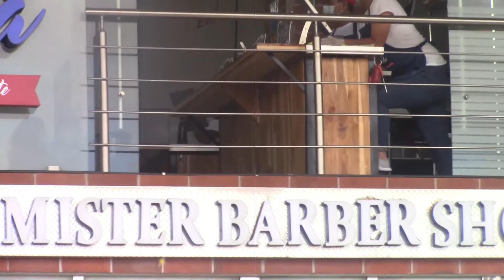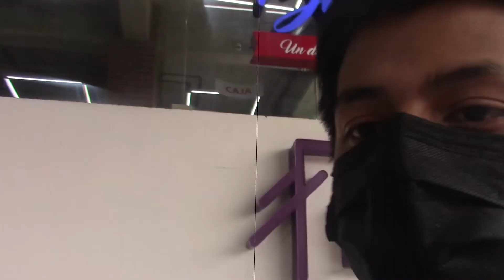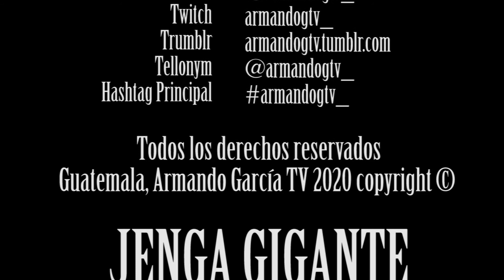Jenga Gigante - Parte II "Gran Final" 🏆 🤩 ʕ•́ᴥ•̀ʔっ